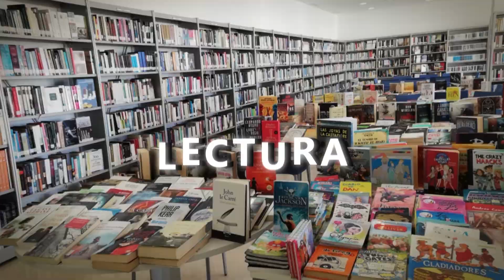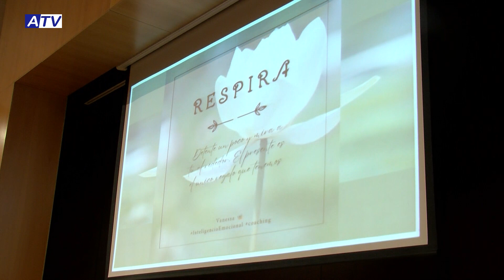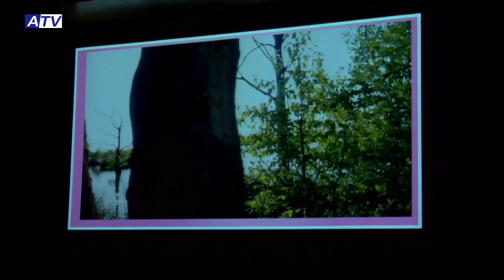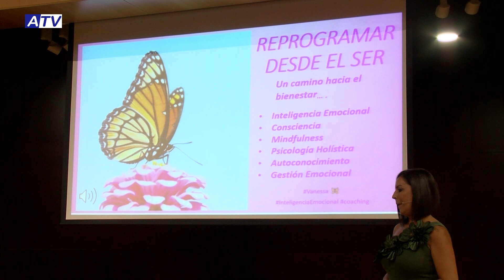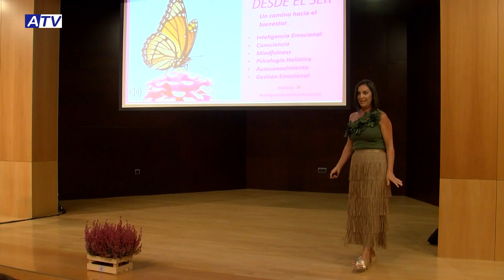La Recacha | ‘Reprogramar desde el ser’ de Vanessa Gallego. Charla organizada por la Asoc. Alhmer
En agradecimiento a su labor, especialmente en el cuidado de un familiar, Vanessa Gallego impartió con la asociación Alhmer una conferencia sobre inteligencia emocional y mindfulness en la biblioteca municipal.

Con el título “Reprogramar desde el Ser”, fue la primera charla de este tipo impartida por Vanessa Gallego a público adulto, si bien ya había expuesto anteriormente en experiencias previas en centros educativos. Mindfulness e inteligencia emocional han sido algunos de los asuntos abordados.